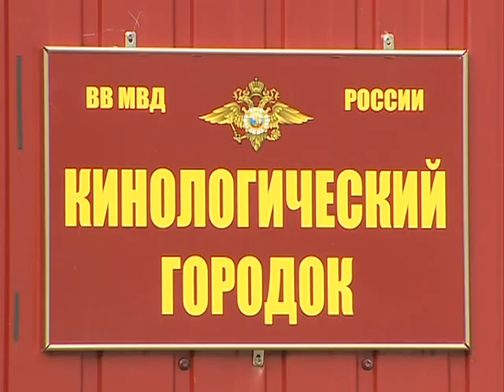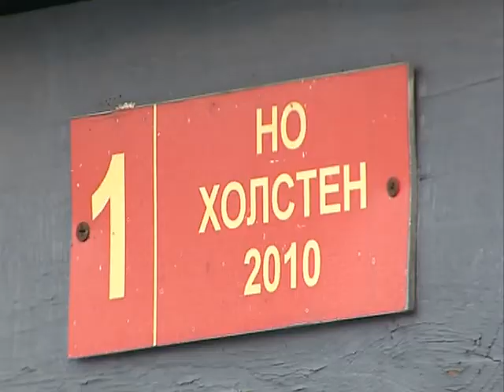Рота, подъем! Выпуск 4